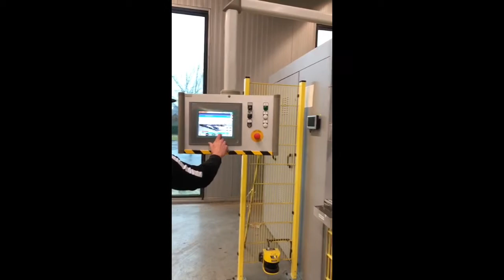PSA Paper Slit 2200/12/6 Auto SLITTER REWINDER - 2011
ANT Maschinenhandel UG, Germany presents:

PSA Paperslit  2200/12/6 Auto
SLITTER REWINDER
Year: 2011
Condition: Excellent
incl. Lifting table
Original area of application: Cutting of plastic films

Original rolls:
Width max. 2200mm min. 1000 mm
Diameter max. 1250mm.
Weight max. 2000 kg.
Cores 3 "or 6"
Finished rolls:
Width max. 2200mm min. 185 mm
Diameter max. 600mm
Weight max. 500kg

Material thicknesses: min. ca. 40μm max.1000μm
Speed: 0-250m / min (depending on the material properties and finished roll length, vmax may vary)
Supply information: mains voltage 400V 3 phases 50 Hz
Machine without suction: electrical connection approx. 75 kVa
Pneumatics: compressed air approx. 3 Nm3 / h at 6 bar